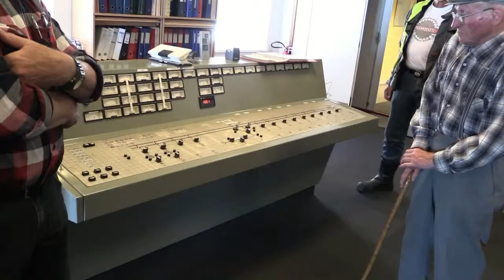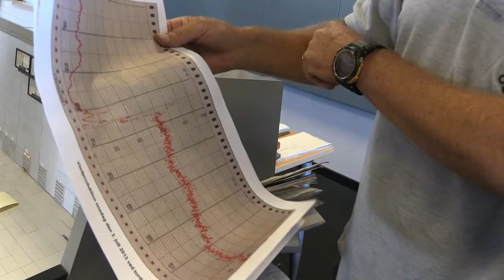Tur med Ole Køhlert 2014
Førkrigs-køretøjer, tur med Ole Køhlert til Østkraft hvor vi bliv vist rundt på fabrikken og drak den medbragte kaffe i kantinen.